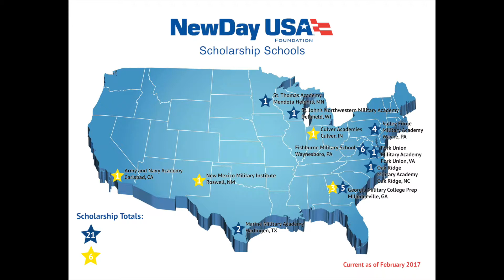NewDay USA Scholarship for the children of Veterans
To recognize the commitment and sacrifice that our Veterans and military families have made to our country, the NewDay USA Foundation has established a scholarship fund for candidates desiring to attend select military high schools. The purpose of this scholarship is to assist young men and women in their pursuit of academic success and character development, and to prepare them to become leaders.

The NewDay USA Foundation Scholarship may provide up to $15,000 tuition assistance for students attending these schools. Participating schools will match this award. Eligible students may apply for the scholarships by completing an application with the schools to which they have been accepted.